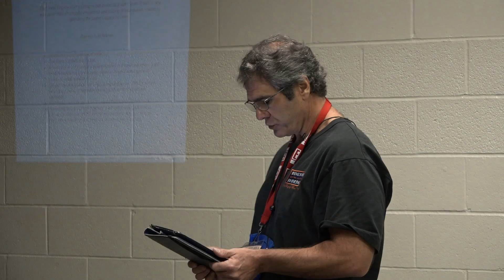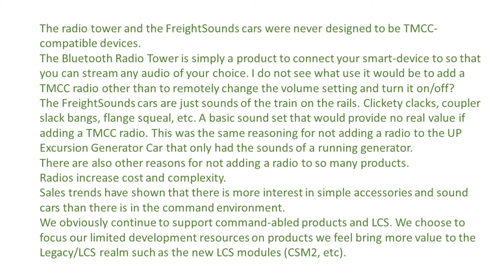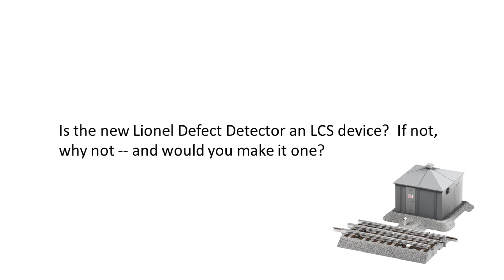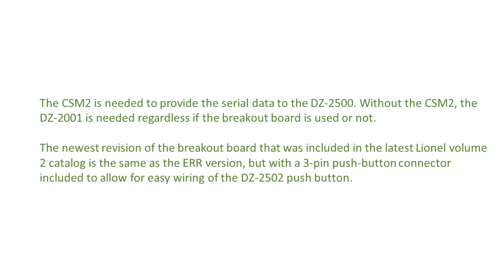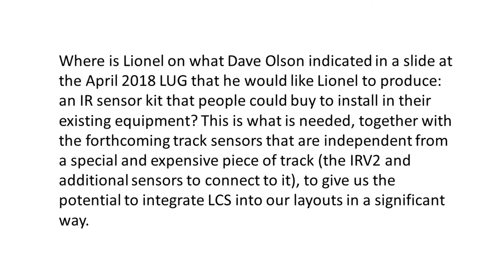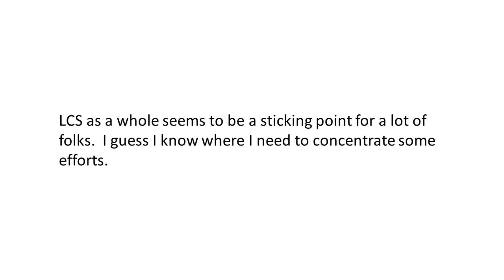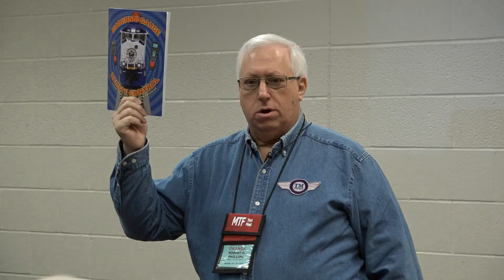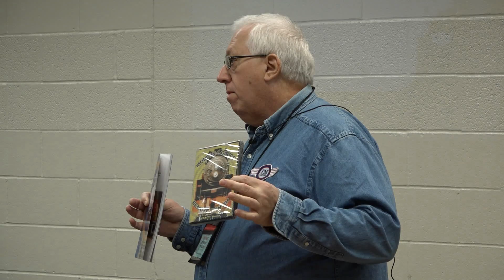Lionel Legacy Users Group - October 2018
Lionel Legacy Users Group meeting from the October 2018 York TCA Meet.